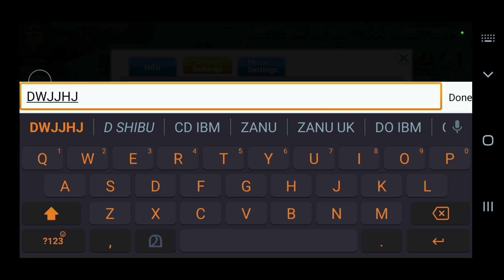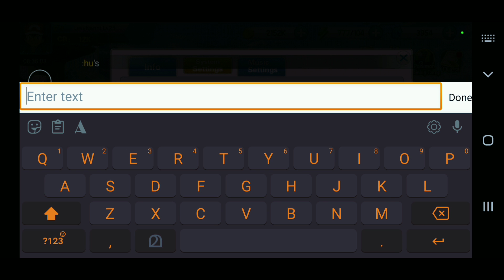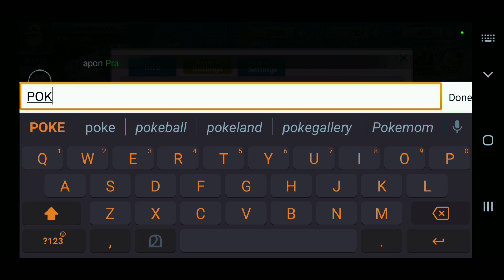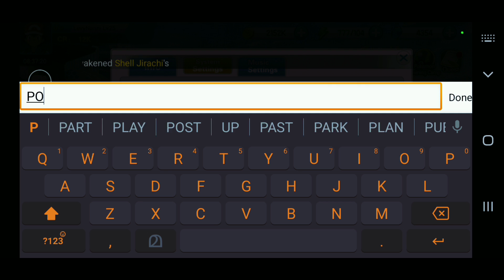CHALLENGES : BEGIN/MEGA CHALLENGE/ALL REEDEM CODES/GIFTCODE /FREE CODES/GAMEPLAY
Challenges Begin & 14 Giftcodes Gameplay Android APK | All Redeem Codes Challenges Begin - How to Redeem Code | Challenges Begin

Challenges Begin is a Mobile Pokemon RPG Game.
1.Play alongside your friends and go on adventures together.
2.Multiple types of levels to enhance the fun of the adventure.
3.Weekly refreshed tasks, complete the task can immediately receive rich rewards.
4.You can join the union as you like and complete the adventure of fighting side by side.

My buddies and I are looking forward to having you join us!

Size: 358MB
Language: English

🎁How to Redeem Code Challenges Begin: Tap on Avatar - System Settings - Gift Code

🎁14 Giftcodes Challenges Begin:
1. dwjjhj9exu
2. am66ygbj7p
3. summon7777
4. befps9pysg
5. t5sn4harxv
6. pokemon777
7. pokemon123
8. power77777
9. power12345
10. VIP1 : fcastgcntu (600 diamonds)
11. VIP5 : 5y3dpfbn89 (1000 diamonds)
12. VIP8 : 5hevnnx4rk (2000 diamonds)
13. VIP12 : 3j4whhbcxf (3000 diamonds)
14. VIP15 : j7rvp8s3tp (5000 diamonds)

Mega Challenge & 14 Giftcodes Gameplay Android APK | All Redeem Codes Mega Challenge - How to Redeem Code | Mega Challenge codes

Mega Challenge is a Pokemon RPG Game.
1.Multiplayer online side-by-side games, join with your best friends!.
2.A wide variety of play partners to choose from, fun to play with.
3.Daily refreshed reward tasks, complete to get a lot of rewards.
4.Waiting for you and come to unlock more ways to play and grow your team.

Hurry up and join our game and play together!

Size: 377MB
Language: English

🎁How to Redeem Code Mega Challenge: Tap on Avatar - Settings - Gift code